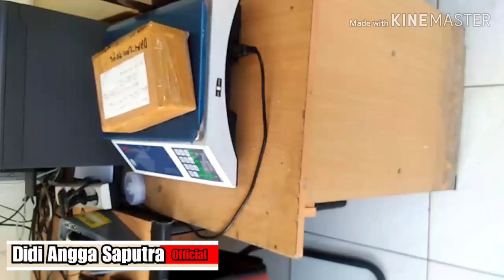New drop holster yg glock 19 bro david bekasi